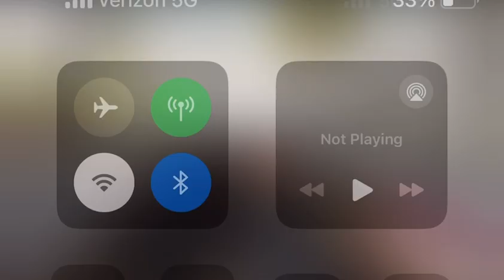Andrew Evons Search for the idol Bloopers and Bts